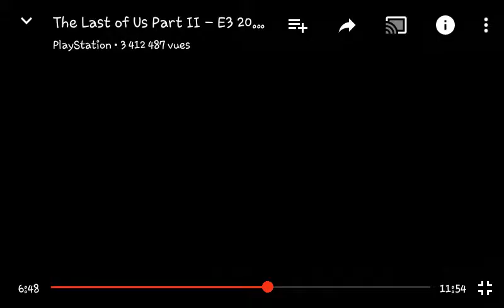The Last of Us Part II - Official gameplay trailer E3